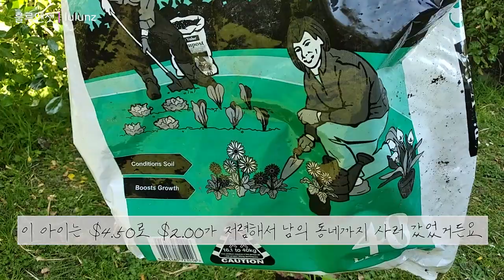뉴질랜드 텃밭이야기 지렁이가 이렇게 무서운데 친환경농법 가능할까요? ㅎㅎPlanting eggplant pepper perilla pepper seedling [뉴질랜드 브이로그]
뉴질랜드 브이로그 룰루엔젯 lulunz(룰루소란 NZtwitter)입니다. 드디어 텃밭에 거름 사다가 섞어주고 깻잎 형제들과 상추, 호박, 고추, 그리고 가지까지 텃밭에 입주 시켰답니다.

It's a New Zealand Vlog Lulunz (called lulusoran NZtwitter).  I finally bought the composts and mixed it with the garden soil, and planted the perilla seedlings, lettuce seedlings, pumpkinseedlings, pepper seedlings, and even eggplant seedlings, in the garden.